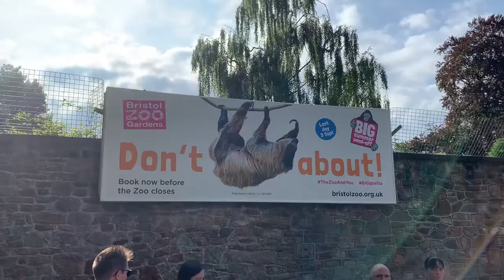Bristol Zoo Memories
As we enter the final week of Bristol Zoo’s existence in Clifton, I went along to the site to speak to volunteers and visitors about their emotions ahead of the closure and their memories of the 186 year old zoo.

It will close on Saturday 3 September with Wild Place set to become the new Bristol Zoo in 2024.